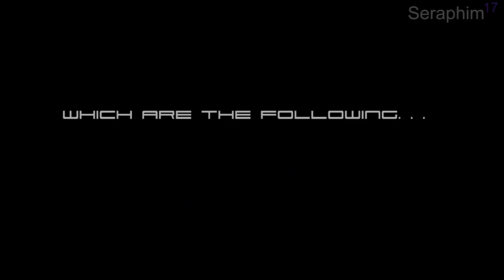Combat Training Challenge: Flawless - The Rules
This is a breakdown to a series of challenges I'm going to be uploading from Combat training. It's all in the name of fun and you can get in on it yourself, if you think you can pull it off I would implore you to try. It's a refreshing break from online bullshit, be it dickish players or bad connections. All this quickly fades against the bots as you get to experience the joy of Host advantage.